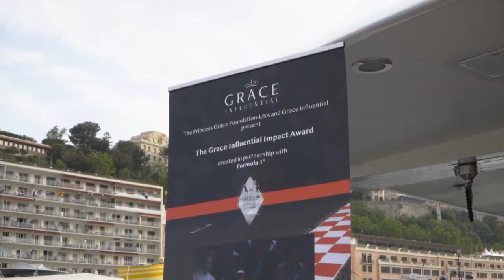UNITE Monaco 2022 - The Game Changers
Unite Monaco 2022 edition, held during Monaco Grand Prix, May 26-29, had a clear mission of bringing together an innovative approach, global industries, countries, and high-profile individuals from the investment, finance, social and business world, for 4 days on Azzura II, 165ft Superyacht in Port Hercule.

Unite was also joined by the incredible team at Proper 12 Whiskey.  Founded by Conor McGregor and supported by a world-class team Proper 12 comes from the oldest distillery on the Isle of Ireland and with his master distiller created a unique and special blend.   Also joining Conor onboard at Unite were his partners Audie Attar and Kilay Reinfeld from Paradigm Sports who helped turn this Proper 12 Whiskey into the much-loved brand we know today.

Alongside this, an incredible fireside discussion took place with Paradigm’s Audie Attar and Kilay Reinfeld with Conor McGregor and Empowerment IP’s Stephen Duvall - discussing the future of IP and Investment in the Sports, Media, and Entertainment industry.

Mindstruck also hosted throughout the weekend, is a new kind of investment company, investing in any product, person, brand, or innovation that can help in the war on SILO; Stress, Illness, Loneliness, and Obesity. between them affecting almost everyone on the planet, reducing human potential, and more importantly, happiness.

 Between 27 -29 of May, Unite Monaco was setting the stage for the future-ready companies – those driving growth from new possibilities, taking action, transforming, and moving forward for the opportunity.

With an agenda offering a complete overview of innovations and game-changers in the sector of pioneering life sciences investment models, AI self-driving cars, wearables, the metaverse, and E-Sports.

These game-changers open up new avenues of economic and financial growth, transforming the actual image of each industry they activate in:

Pledge Bio-Ventures, the only investment model of its kind, was founded in 2022 to reform the biopharma investment landscape and create a paradigm that directly bridges deep science with mission-driven investing. To accelerate the development of innovative medicines to improve patient lives and deliver unmatched returns to investors.

Autonomous. ID is a global BioTech company with offices in the U.S., Canada, and Tokyo focused on next-gen wearable biotech. Launching BioSole, the next generation of wearables, offering biometric identity, and disease biomarker with 8 patents (7 granted).

Helm.ai is building the next generation of AI software for high-end ADAS, L4 autonomous driving, and robotics. Founded in November 2016 in Menlo Park, CA, the company has re-envisioned the way AI software is built to make truly scalable autonomous driving a reality.

Edel Swiss AG, a joint venture between two Swiss companies - Swisscows AG and Edelweiss Capital AG - has prepared a new product that combines the strengths of technological cryptocurrencies with the capabilities of traditional financial instruments: launching Edelcoin at Unite Monaco.

PraSaga, a Swiss Foundation based in Zug, Switzerland, designed the next evolution of blockchain architecture. A Layer One blockchain achieves the promise that all blockchains have aspired to, one that provides the highest level of resistance against attacks, and most importantly, scales in throughput as more resources are added to the network, providing the maximum possible increases in speed.

EBET, is a Nasdaq IPO company, with a mission to define, shape, and drive the growth of the current and future esports wagering ecosystem by providing the advanced product, platforms, and marketing solutions directly to service providers and customers.

Blockchain Valley Virtual, a fully-immersive 3D virtual metaverse, is a recreation of the master-planned physical smart city near Sofia, Bulgaria. The physical city is built atop two million square meters of land in the region of Kostinbrod, less than 20 km away from Sofia.

Key Partners: Mindstruck, Proper No. 12 Whiskey, Paradigm Sports, Empowerment IP Capital, Pledge Therapeutics, Blockchain Valley Virtual, EBET, PraSaga, Edelcoin, Helm.ai, autonomous_ID

Partners: Revenue Capital, Deasyl Innovation Green Chemistry, WIBEATS GROUP,  Rozoy-Picot , Vino Royale Monte Carlo

UNITE Journey will continue with UNITE Abu Dhabi, on a superyacht parked in Yas Marina during the Abu Dhabi Grand Prix on 17-22 November 2022.